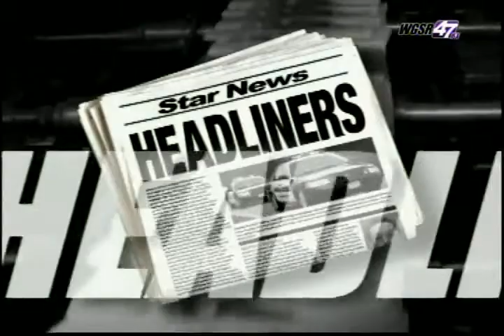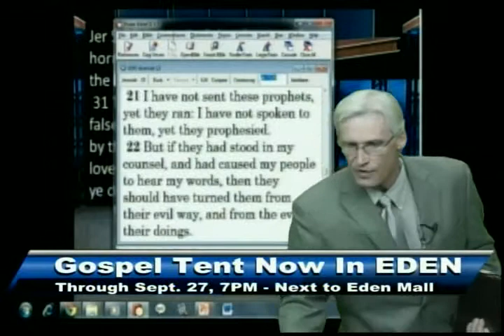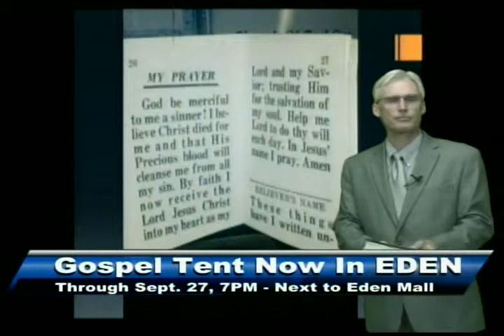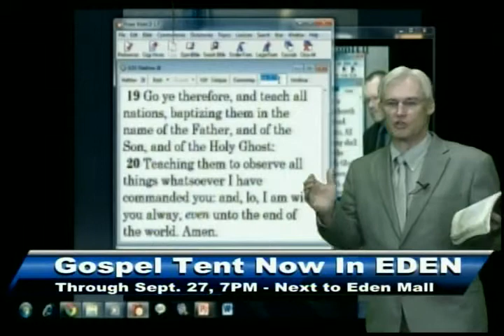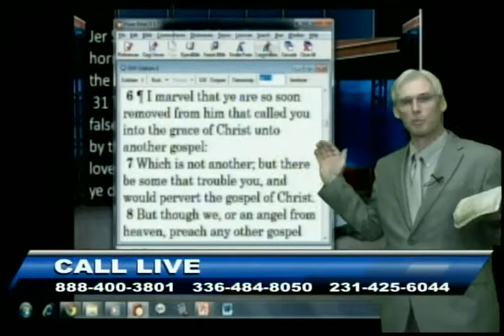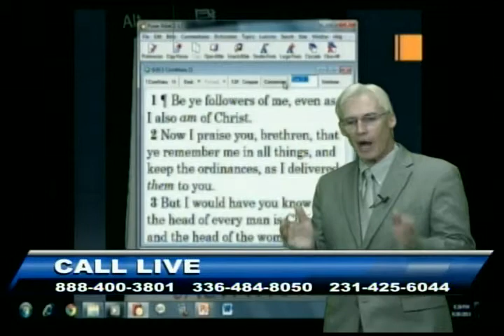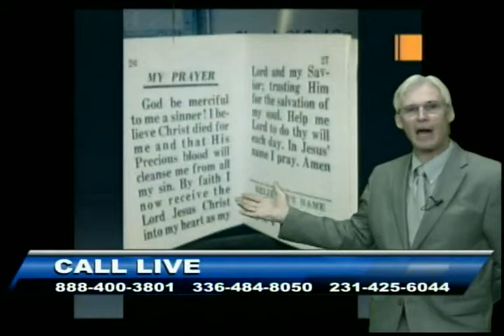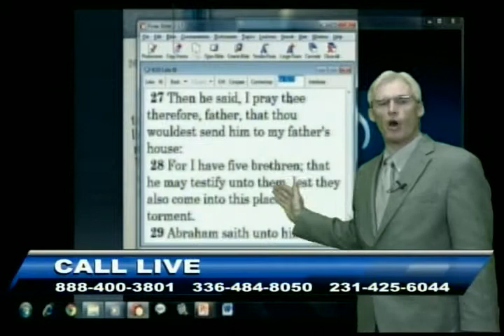The Strange Factor - Sep 26, 2013 - AWFTL - FULL episode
The Strange Factor